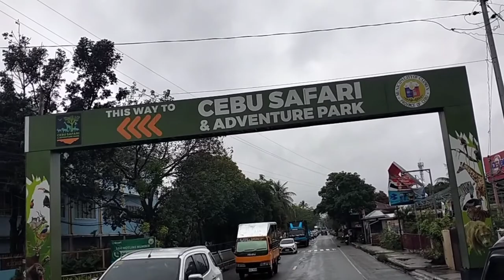WELCOME TO CEBU SAFARI AND ADVENTURE PARK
Arrival and Check-in time  for overnight stay at Cebu SAFARI AND ADVENTURE PARK, Carmen Cebu